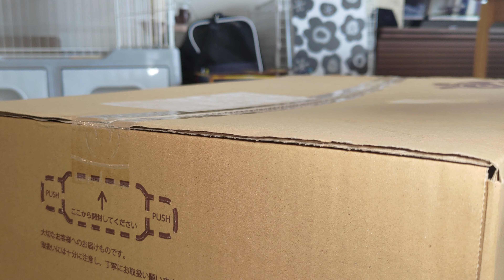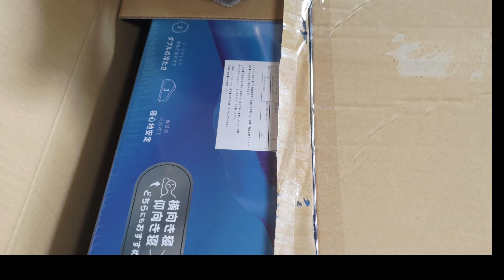こてつと過ごす日常動画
こてつと過ごす１日の動画。
特別なことは起きないけど、幸せな毎日。